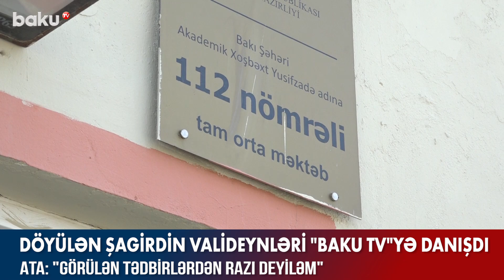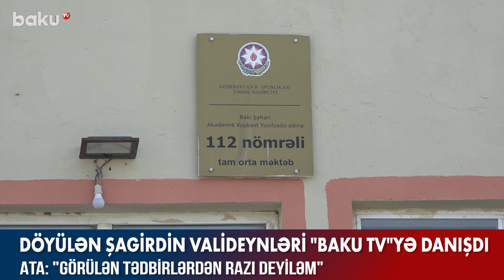Döyülən şagirdin valideynləri danışdı - BAKU TV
Döyülən şagirdin valideynləri danışdı